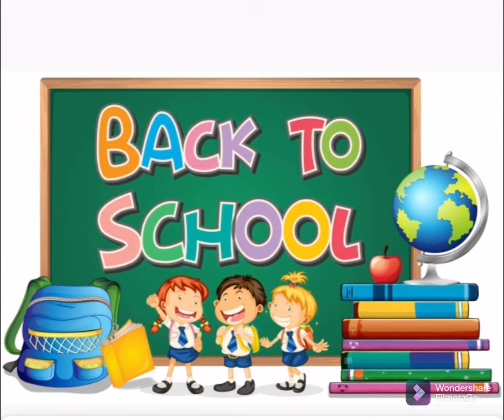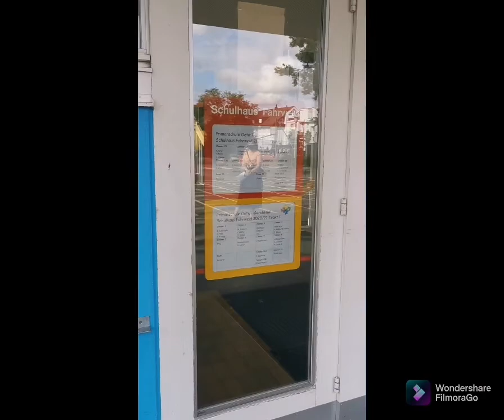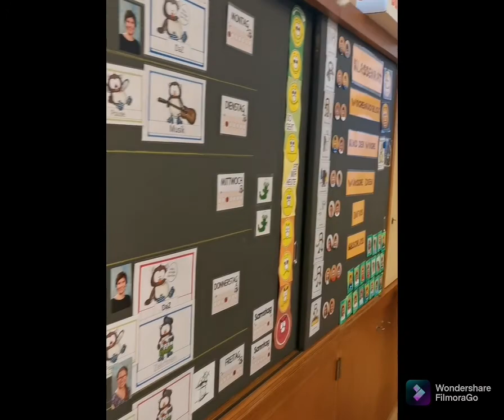الدخول المدرسي في مدينة زيورخ. سويسرا🤩☺️🇩🇿